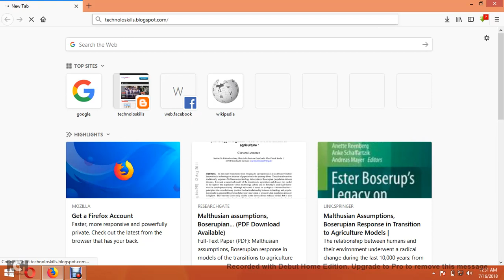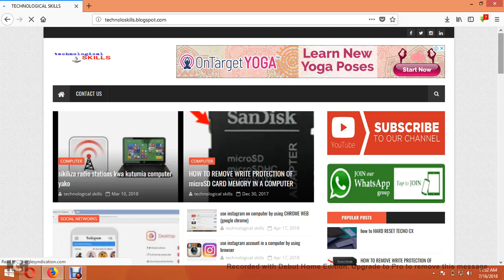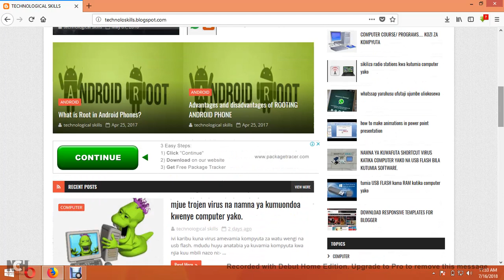get notes, softwares and advices through our blog technoloskills.blogspot.com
computer tips, computer solution, blogger design and other technological skills
instagram- officialchully  .facebook fun page- CHULLY
technological skills
ibrahim ramadhan mchuchuri
support my projects
mchuchuri
ibrah
pongwa
mulindo